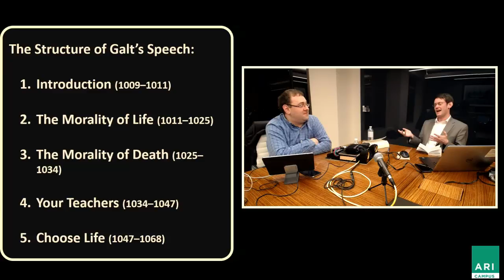Analysis of Atlas Shrugged, Part III, Chapter 7: "This Is John Galt Speaking." (Part 2)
The Atlas Project Live: Episode 28

Greg Salmieri and Ben Bayer continue their discussion of Part III, Chapter 7 of Atlas Shrugged: "This Is John Galt Speaking."

The Ayn Rand Institute invites you to join The Atlas Project, an eight-month, chapter-by-chapter, online discussion of Atlas Shrugged. To facilitate the discussion, ARI will host a weekly interactive broadcast on Facebook Live led by experienced teachers to help readers explore the intricate plot and abstract themes of Rand’s most philosophical novel. Each episode will subsequently be published on YouTube.